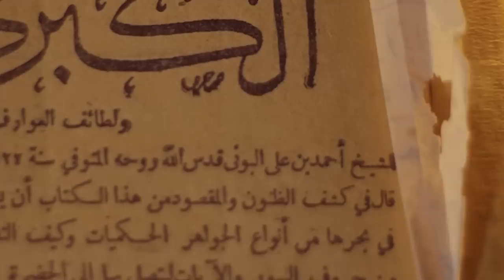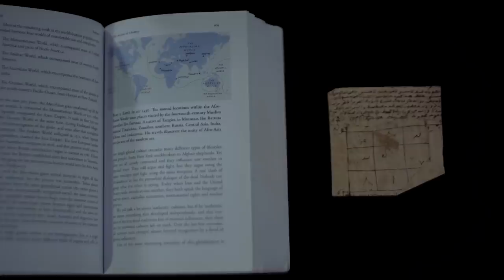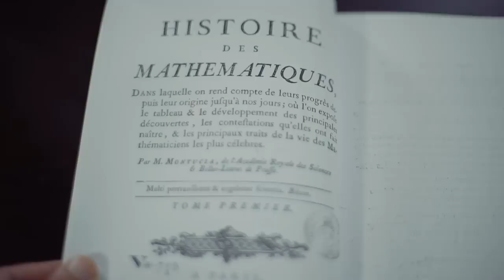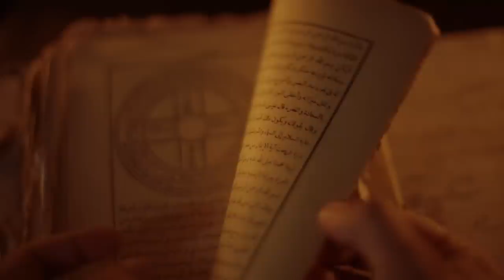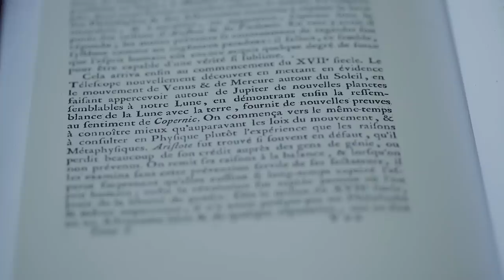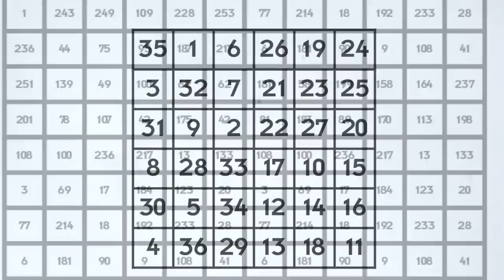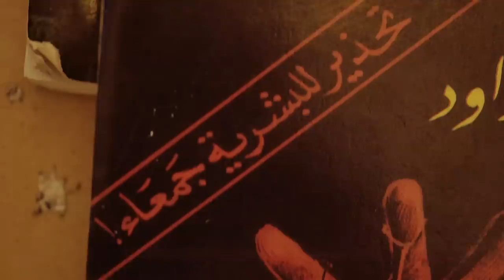حلّيت حرز من كتاب شمس المعارف ـ ها شنو لقيت فيه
فك طلاسم الحْرْز والحجوبة (الحلقة الكاملة)

محاضرات حول أعمال البوني من
Pr.Siyyid Nizamuddin Ahmad (Princeton university)

شكرا بزاف لمساندي پيتريون:
Majdi
Mohammed Chaara
Salah Youmir
Mohamed Chighannou
Eva Peppers
Faycal Sabbane
Ghas Rac
Zakaria Fadli

Locust footage from BBC - Planet Earth 2